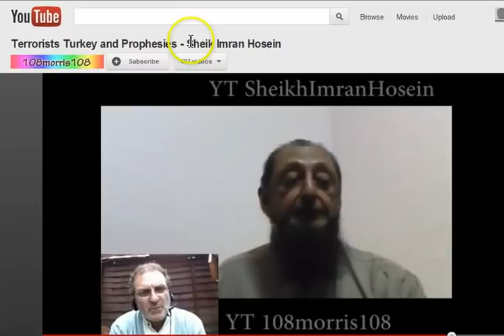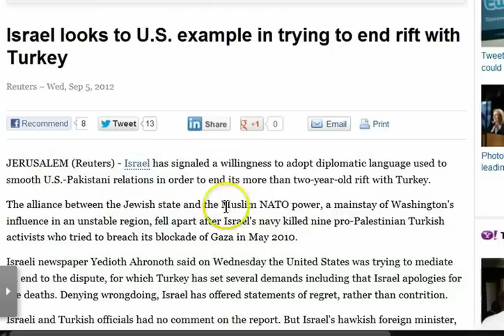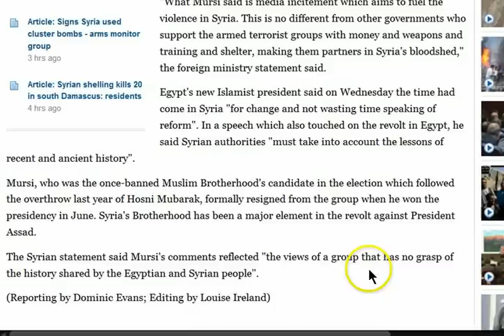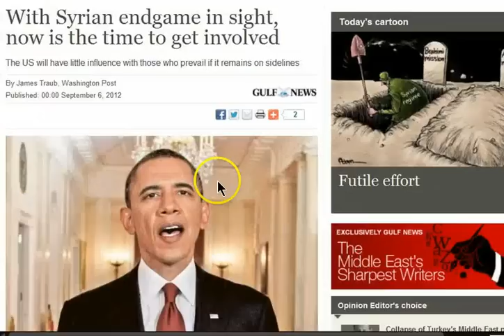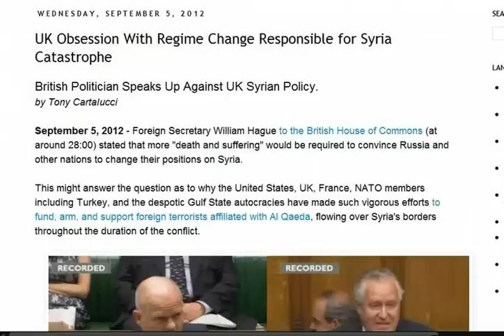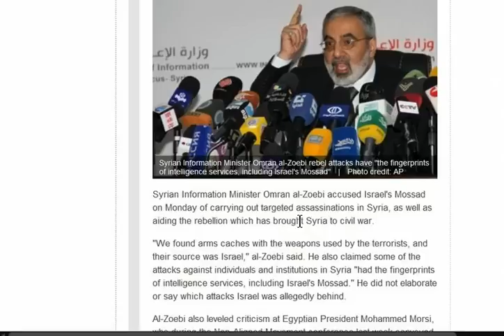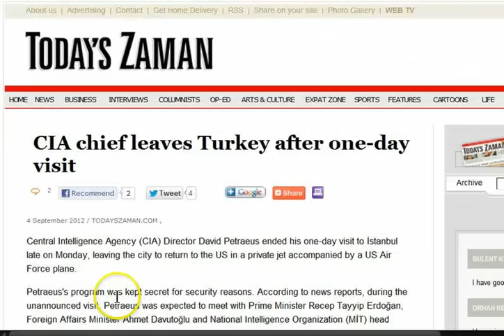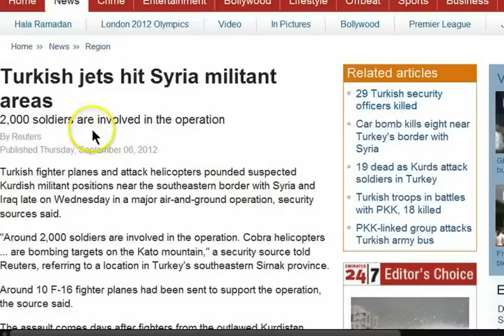GGN: Mossad Killing Syrians?, Israel Banks on Egyptian Puppet, NATO/EU Beat War Drums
Scared of Leaks, Netanyahu Mulls Forcing Cabinet to Take Polygraphs

US downgrades anti-missile drills with Israel; send CIA's Petraeus instead to ease tensions

In conflict with West, Iran stirs war memories at home

Hezbollah: Iran could strike U.S. bases if Israel attacks

'US to Iran: In case of Israeli strike, don't fire on our bases'

Iran on the verge of severe financial crisis: intelligence report

Iran sanctions will hit its economy, but not kill it

Japan, North Korea Hold First Talks in 4 Years

Afghanistan and Iran sign deal giving land-locked Afghanistan access to major seaport

Cultural Insensitivity Contributes to 'Insider' Afghan Attacks, Says U.S. Military Officer

Pakistan, Afghanistan, US discuss safe passage for Taliban leaders to join peace talks

Third Helicopter Crash in 10 Days Kills 2 US Troops in Afghanistan

Syrian military helicopter shot down in Damascus, rebels say [Video]

Pentagon OK with selling US drones to 66 countries

Flood of fake Chinese parts in US military gear

U.S. Debt Now $136,260 Per Household—Up 50% Under Obama